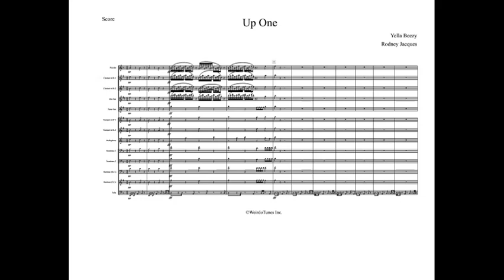Up 1 Full Display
Artist: Yella Beezy

WeirdoTunes Inc.